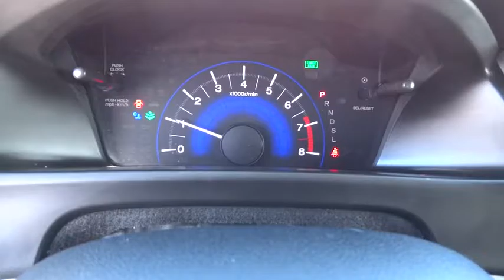2015 HONDA CIVIC SEDAN Great Falls, Missoula, Helena, Billings, Kalispell, MT FE229171HA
2015 HONDA CIVIC SEDAN
2015 HONDA CIVIC SEDAN 4DR CVT LX - Stock#: FE229171HA - VIN#: 19XFB2F54FE229171

Lithia Q Certified. LX trim, Dyno Blue Pearl exterior and Gray interior. FUEL EFFICIENT 39 MPG Hwy/30 MPG City! Bluetooth, CD Player, Back-Up Camera, iPod/MP3 Input. CLICK NOW!br /br /SHOP WITH CONFIDENCEbr /2 Years / 100,000 Mile Warranty, Powertrain Coverage, A thorough 128-point mechanical and appearance inspection is performed, Only ASE Certified Technicians who have completed Q Certified training on our exacting standards, Rental Reimbursement, Nationwide Protection, a deductible per visit will apply. br /br /KEY FEATURES INCLUDEbr /Back-Up Camera, iPod/MP3 Input, Bluetooth, CD Player. MP3 Player, Remote Trunk Release, Keyless Entry, Steering Wheel Controls, Child Safety Locks. Honda LX with Dyno Blue Pearl exterior and Gray interior features a 4 Cylinder Engine with 143 HP at 6500 RPM*. br /br /EXPERTS CONCLUDEbr /Edmunds.com explains . the rear-seat accommodations are excellent for this class. The rear bench is mounted high enough to provide proper thigh support for adults, and it boasts significantly more real-world legroom than key rivals like the Chevrolet Cruze and Ford Focus.. Great Gas Mileage: 39 MPG Hwy. AutoCheck One Owner br /br /OUR OFFERINGSbr /Honda of Great Falls sells New Honda's and used cars, trucks & SUVs of all makes and models in Great Falls, MT. We have a strong and committed sales staff with many years of experience satisfying our customers' needs. Feel free to browse our inventory online, request more information about vehicles, set up a test drive or inquire about financing! br /br /Price does not include title, license, or dealer doc fees. See dealer for details.  br / Some of our Pre-Owned vehicles may be subject to unrepaired safety recalls. Check for a vehicle's unrepaired recalls by VIN at